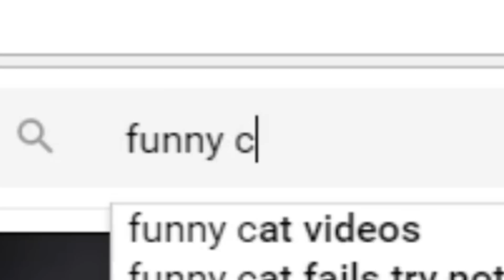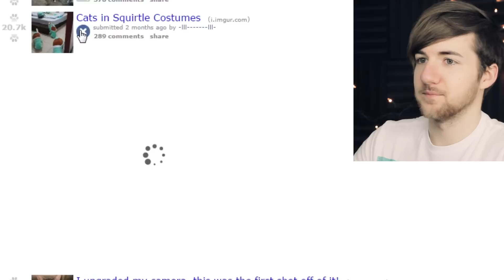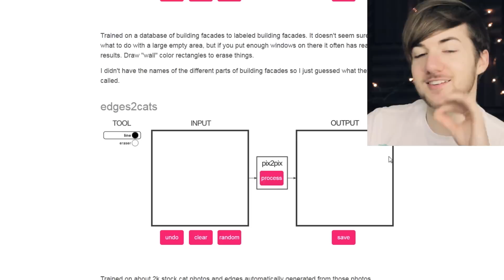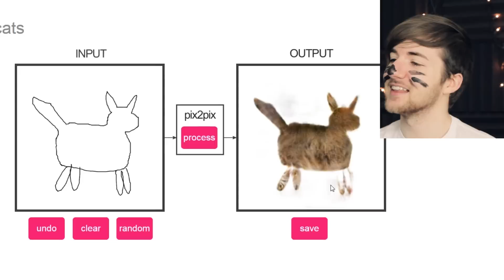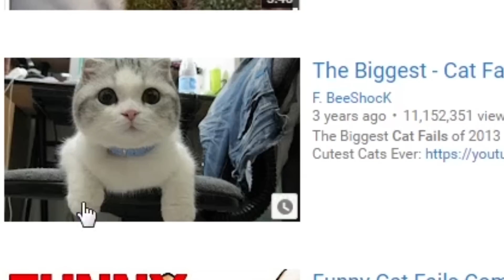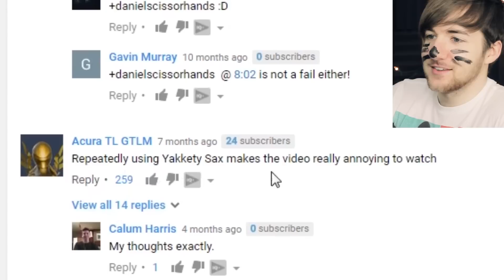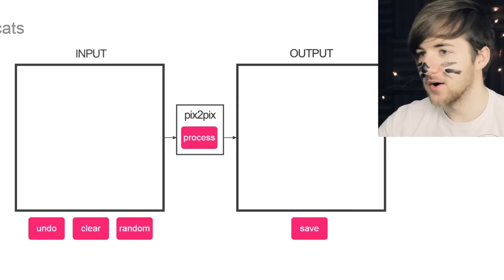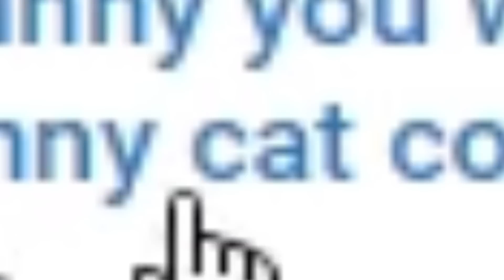THE TOP 10 CUTEST CATS ON THE ENTIRE INTERNET 🐱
There is nothing that the internet loves more than cute cats, so HERE'S THE TOP 10 CUTEST CATS ON THE WHOLE ENTIRE INTERNET!!! For real though, this video consists of us watching funny cat and kitten videos, drawing cats with this weird edges2cats website, and just enjoying some quality memes. I also attempt some Dan and Phil cat whiskers, but obviously that didn't work. ENJOY!